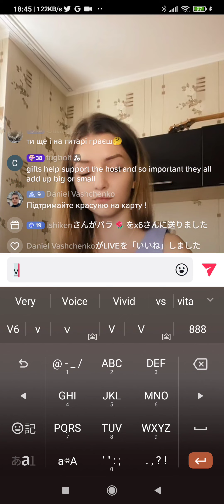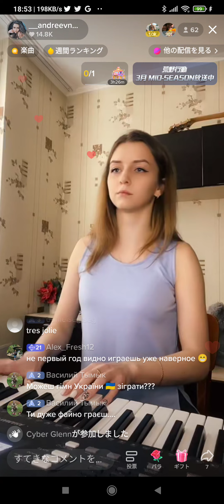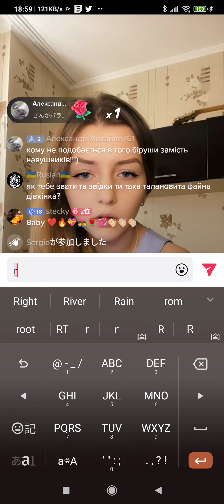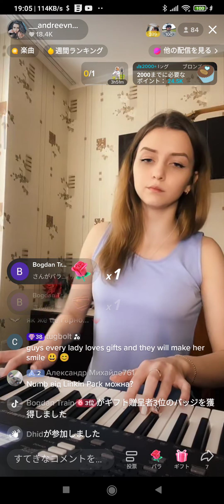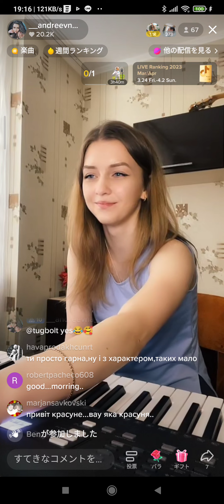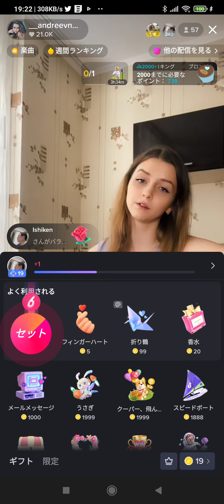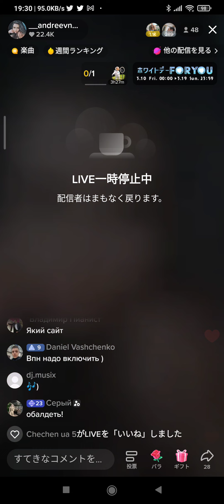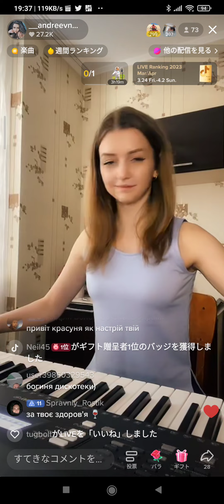andreevna's Music Live 2 Mar. 19. '23🎶🎼✨🌷